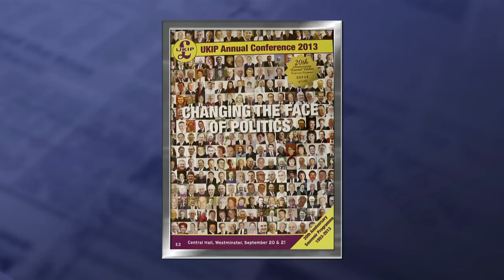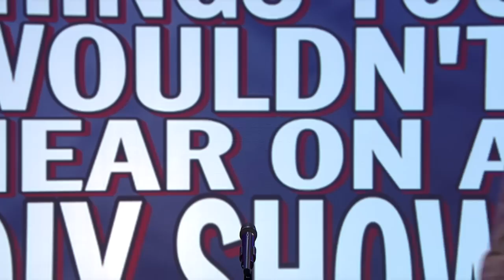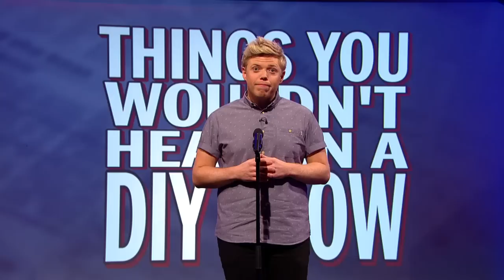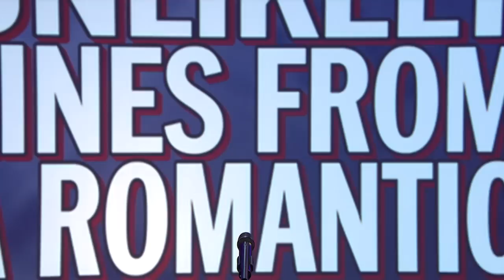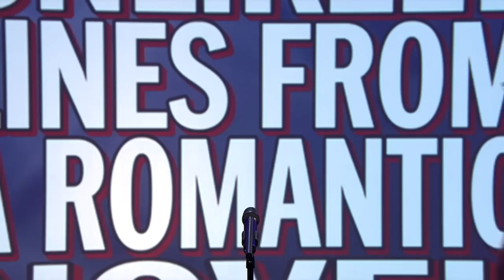Mock the Week Series 12 Episode 10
Broadcast September 26th, 2013